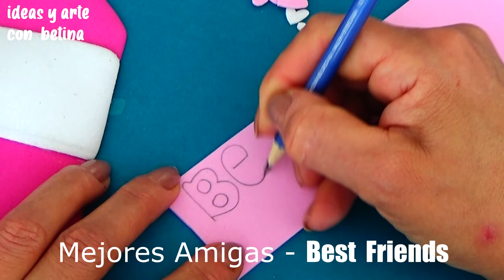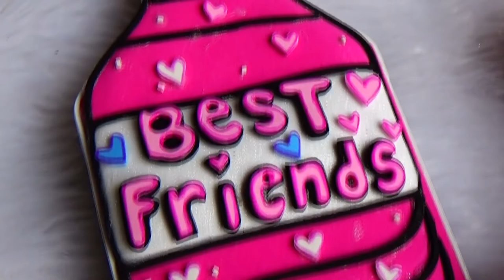CAJITAS KAWAI - COMO HACER CAJITAS CON FOAMI 🌺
✅En este video traigo Parati 👉 CAJITAS KAWAI, son CAJAS muy Tiernas que puedes HACER para Regalar o para Vender, solo necesitas FOAMY. SI quieres Aprender COMO HACER CAJITAS CON FOAMI mira este Video hasta el final.
Son detalles FACILES de HACER con FOAMI, estas CAJITAS KAWAI las puedes Regalar en cualquier Ocasión : amigas, días especiales como Cumpleaños etcétera. Con FOAMI se Hacen Manualidades Hermosas!